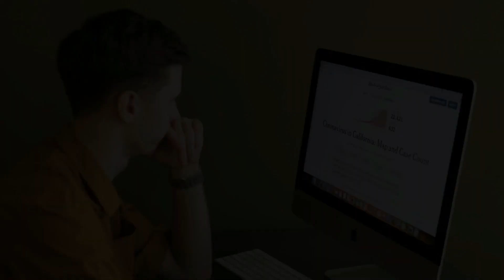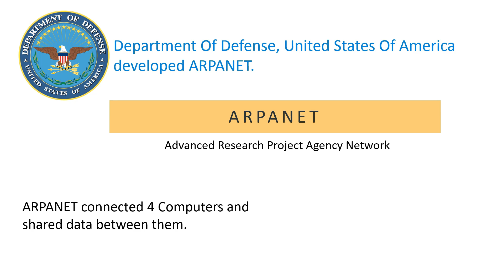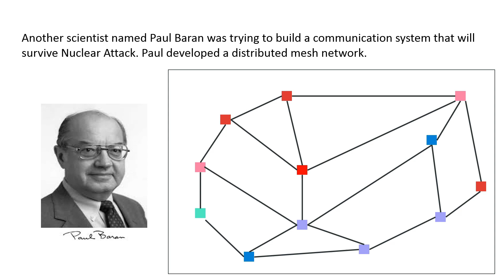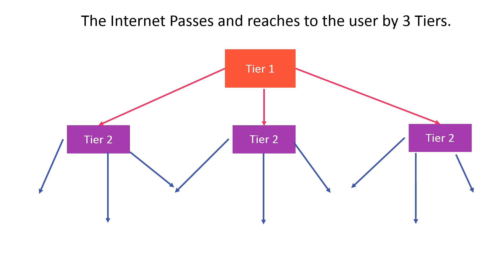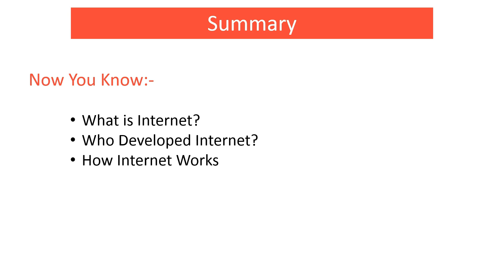What is Internet in hindi | How Internet Works |HTML Tutorial For Beginners in Hindi [Tutorial-2]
Welcome back guys to One For Tech!!
One For Tech has brought you a new tutorial series for absolute beginners on HTML 5.
This is the first tutorial video in the HTML 5 Course For Beginners 2020 series.In this video I have tried to explain about What is Internet? Who Developed Internet? & How Internet Works?.
I have tried all my best to explain you about the Internet in simple way. I hope you will enjoy the video.

To see how Fiber Optic cables are spread all over the world under seawater, click on this link :-

Please follow One For Tech on Instagram so that you can attend all the quiz and can view the awesome posts about coding,technology and much more.

Keep Supporting!

NOTE :-
ALL THE LOGOS OF COMPANIES SHOWN IN THE VIDEO BELONGS TO THE RESPECTED OWNERS AND NOT TO ME. I AM NOT THE OWNER OF ANY LOGOS SHOWN IN THE VIDEO.